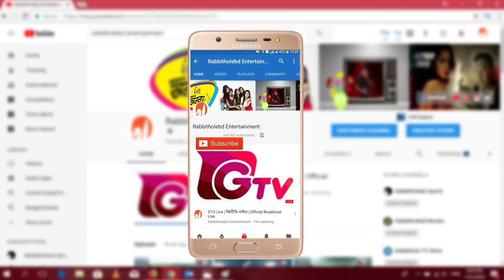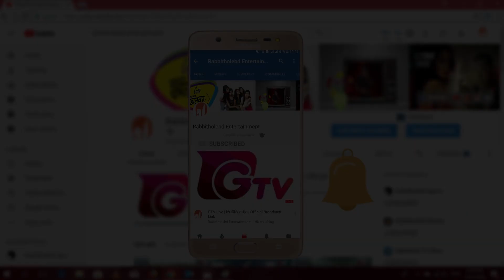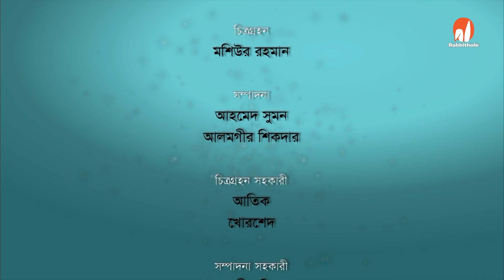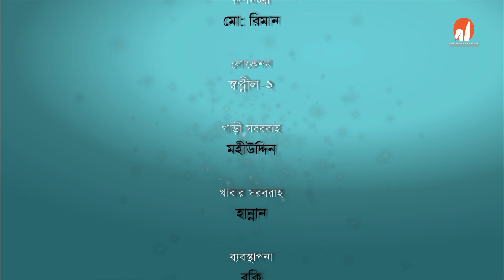Volumeta Koman | ভলিউমটা কমান | Episode 47 | Mir Sabbir | Jenny | Fazlur Rahman Babu | Nowsheen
অভিনয়: মীর সাব্বির, নওরিন হাসান খান জেনী, প্রাণ রায়, মুনিয়া ইসলাম, ফজলুর রহমান বাবু, নওশীন নাহরিন মৌ, সোলাইমান খোকা, সুজাতা আজিম, মশিউর রমান মানিক, আল-নাহিয়ান, সিদ্দিক মাষ্টার এবং ফারুক আহমেদ, সামিয়া অথৈ।
অন্যান্য চরিত্র: নশীন নাবিলা, নয়ন জামান, শিশুশিল্পী স্বাধিন।

গল্প: মারুফ রেহমান।
চিত্রনাট্য ও পরিচালনা: মারুফ মিঠু।